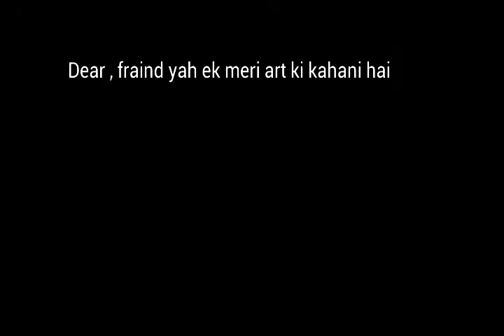Ishwar Kumar portfolio and video mo. 9022427968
Crazy  boys films